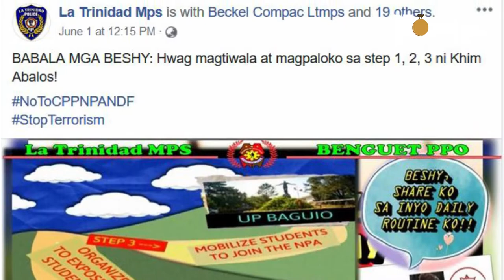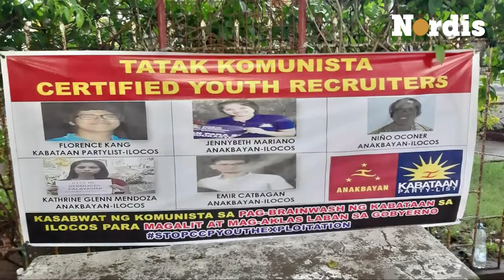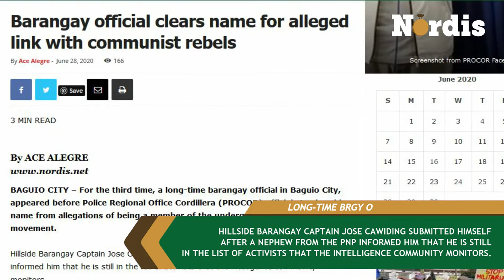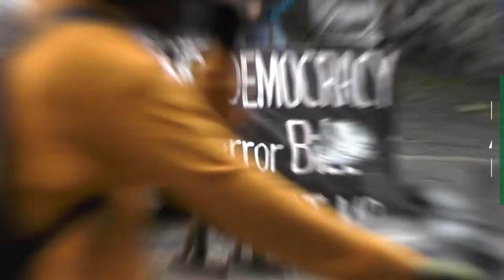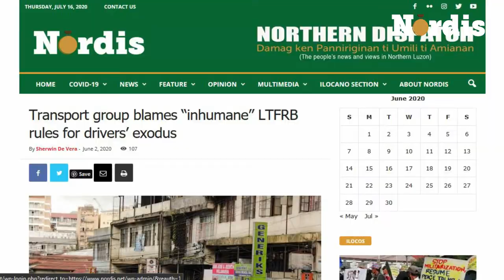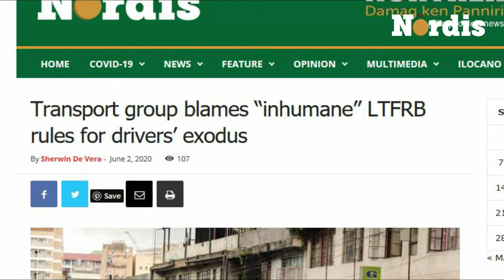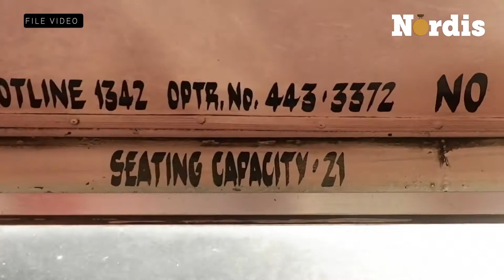NORDIS MONTHLY RUNDOWN | JUNE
Nordis Monthly Rundown is a platform created by Nothern Dispatch Online to review the top stories for the previous month. Watch the highlights of the following reported stories last June 2020:
🔻 Human rights violations in Northern Luzon intensify
🔻 Senior citizen, barangay captain submit to authority to clear name
🔻 More groups condemn Anti-Terror Law
🔻 Jeepney operators say modernization program is unjust amid pandemic